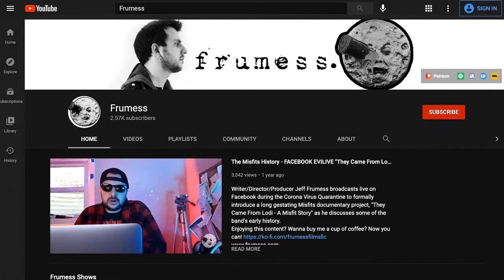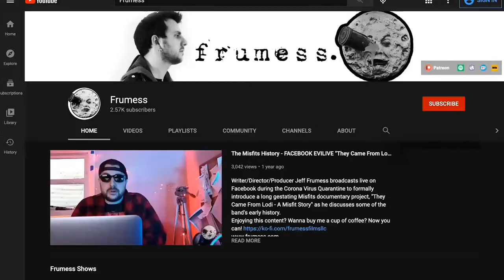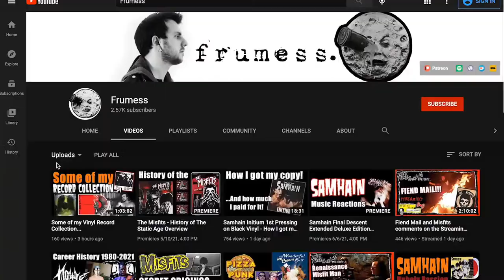Nicolas Cage Top Ten Favorite Movie Performances | The Best of Nic Cage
Nicolas Cage is one of my favorite actors. Bob Rose of Thunder Grunt joins me to revel in the madness and brilliance of Cage as we pour over our favorite performances of his in a top ten list.

You can get 50 3x3 Stickers for $29.50 (normally $59)

00:00 - Introduction and small talk as well as the genesis of Nicolas Cage's Top Ten Movie Performances
00:42 - Nicolas Cage's acting and what makes him such a prolific and quality talent to have in your film
22:12 - Kickass (2010) directed by Matthew Vaughn with Nicolas Cage as Big Daddy
25:25 - Matchstick Men (2003) directed by Ridley Scott with Nicolas Cage as Roy Waller
28:00 - Mandy (2017) directed by Panos Cosmatos with Nicolas Cage as Red Miller
31:24 - Bad Lieutenant: Port of Call New Orleans directed by Werner Herzog with Nicolas Cage as Terence McDonagh
40:22 -  8mm (1999) directed by Joel Schumacher with Nicolas Cage as Tom Welles
46:17 - Trapped in Paradise (1994) directed by George Gallo with Nicolas Cage as Bill Firpo
50:52 -  Bringing out the Dead (1999)  directed by Martin Scorsese with Nicolas Cage as Frank Pierce
53:10 - The Croods (2013) directed by Kirk DeMicco and Chris Sanders with Nicolas Cage as Grug Crood
58:23 - Face/Off (1997) directed by John Woo with Nicolas Cage as Castor Troy
01:04:46 - Con Air (1997) directed by Simon West with Nicolas Cage as Cameron Poe
01:11:02 -  Raising Arizona (1987) directed by The Coen Brothers with Nicolas Cage as Herbert I. (H.I.) "Hi" McDunnough
01:15:36 -  The Rock (1996) directed by Michael Bay with Nicolas Cage as Stanley Goodspeed
01:23:40 - Adaptation (2002) directed by Spike Jonze with Nicolas Cage as Charlie Kaufman and Donald Kaufman
01:26:01 - Riotstickers.com sponsor break
01:28:24 - The Sorcerer's Apprentice (2010) directed by Jon Turteltaub with Nicolas Cage as Balthazar Blake
01:33:30 - Deadfall (1993) directed by Christopher Coppola with Nicolas Cage as Eddie King
01:39:40 - Pig (2021) directed by Michael Sarnoski with Nicolas Cage as Robin "Rob" Feld
01:43:00 - Mom and Dad (2017) directed by Brian Taylor with Nicolas Cage as Brent
01:50:46 - A Score to Settle (2019) directed by Shawn Ku with Nicolas Cage as Frank Carver